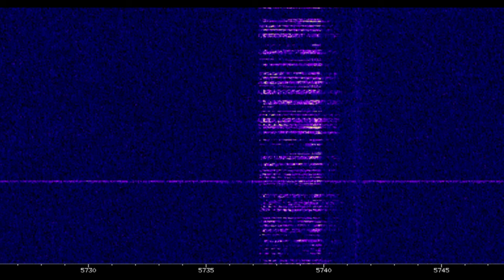HM01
RAM 32GB

Hardware
2.5GHz 28‑core Intel Xeon W processor, Turbo Boost up to 4.4GHz
1.5TB (12x128GB) of DDR4 ECC memory
8TB SSD storage
Accessory Kit

Software
macOS

OBS
SLOBS
Makerpro
Vmix Live